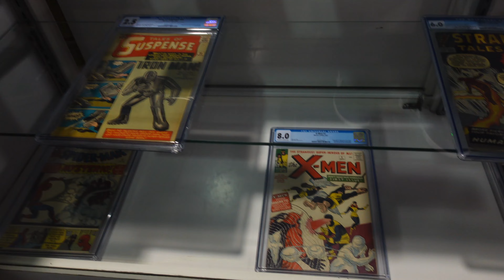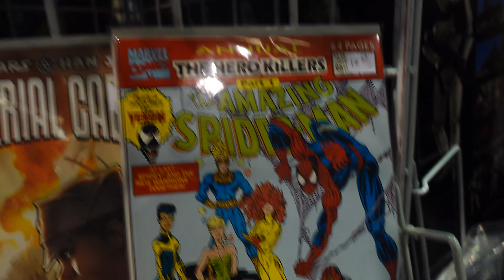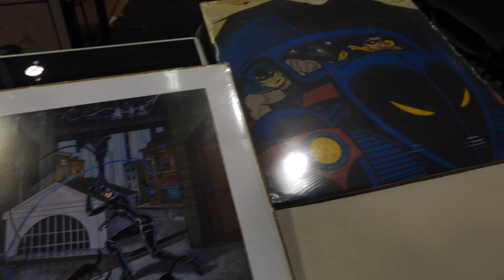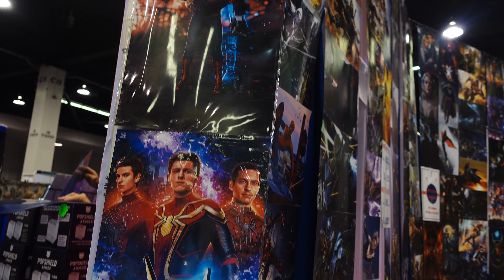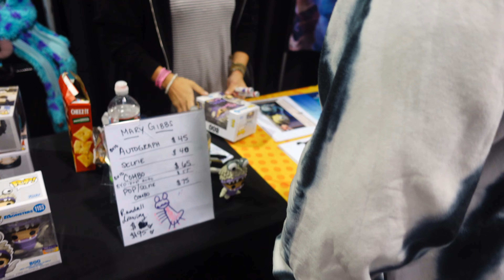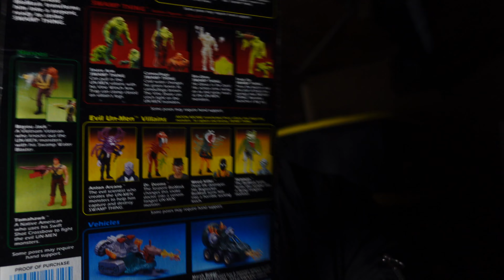Wondercon 2022 Walkthrough/Haul. Part 2 (daily toy hunt)